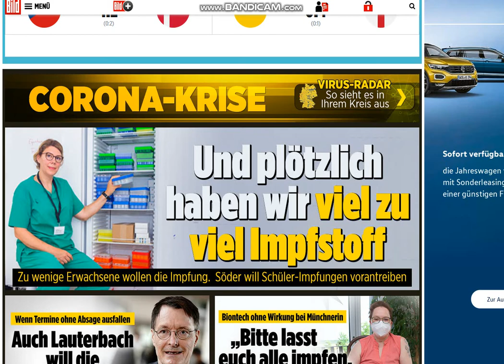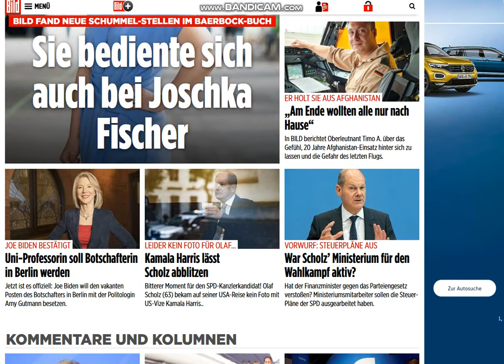2021 07 03 , news